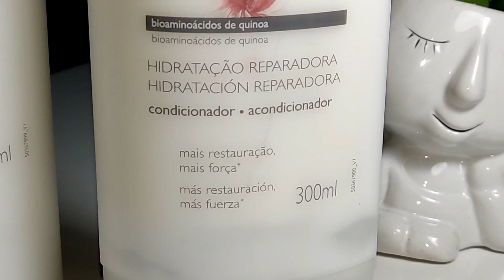💙NATURA PLANT HIDRATAÇÃO REPARADORA SHAMPOO E CONDICIONADOR ME SURPREENDEU!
RESENHA NATURA PLANT HIDRATAÇÃO REPARADORA SHAMPOO E CONDICIONADOR a linha contém em sua formulação sérum concentrado de quinoa que hidrata, reduz danos e sela as cutículas, além disso, restaura e deixa o fio resistente. Para cabelos secos e ressecados

🟠CUPOM: SALES